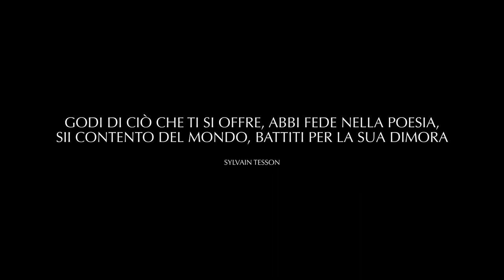La Panthère Des Neiges | Trailer | Marie Amiguet, Vincent Munier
La Pantera delle Nevi è un documentario ambientato in Tibet, sull’altopiano innevato: un habitat del tutto selvaggio, governato dalle sue creature. Due esploratori partono alla volta di quel luogo
misterioso: il fotografo naturalista Vincent Munier e l’autore Sylvain Tesson sono infatti alla ricerca della pantera delle nevi – uno dei più grandi e rari felini che la fauna terrestre abbia mai conosciuto.
La pantera diventa essa stessa il simbolo di un viaggio alla scoperta di sé stessi, di un luogo incontaminato, lontano da spazio e tempo, disarmante e inesplorato. Un viaggio accompagnato dalla musica di Warren Ellis e Nick Cave: un percorso umano e mistico composto da interrogativi, dubbi, nuovi traguardi e nuove consapevolezze.